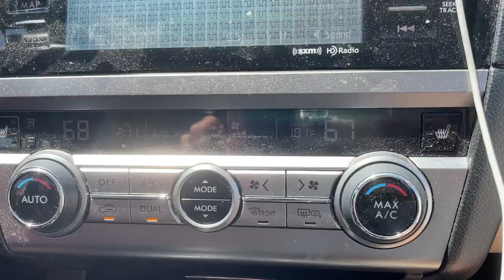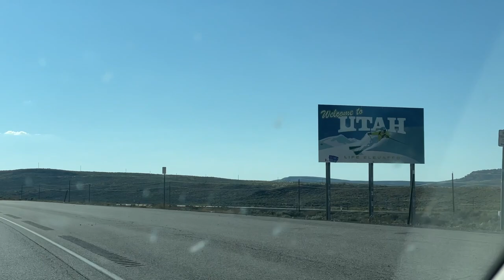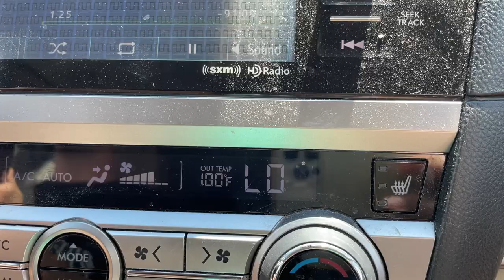Our Plans Have Changed... || Traveling Couple || 1978 Burro Camper Trailer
This week was a bit unexpected as we made a big decision to change our travel plans. Instead of continuing on our journey, we decided to drive straight from Indiana to California to try and beat the heat. We'll be spending the rest of our summer regrouping on the west coast, but don't worry, we'll hit the road again once the weather starts to cool. We're still debating whether we made the right decision to change our plans, so we'd love to hear your thoughts. Should we have stuck with the original plan and stayed on the road, or were we smart to bail and seek out cooler weather? Join us as we reflect on the past week and share our thoughts on the changes we made.

We hope you guys are enjoying our videos and as always, thanks for following our journey!!
Episode 34 | Indiana to California | Filmed August 2022

Traveling the country in a camper has always been a dream of ours, and we're excited to finally be living that dream! When we had the opportunity to purchase a 1978 Burro camper (a no longer existing fiberglass camper company), we knew it was meant to be. Fast forward 1.5 years, and we've hit the road with our two kitties, Peach and Grace, following nice weather around the country. Join us on our crazy adventures as we explore new places, meet new people, and experience all that this amazing country has to offer. We hope you enjoy following along with us!